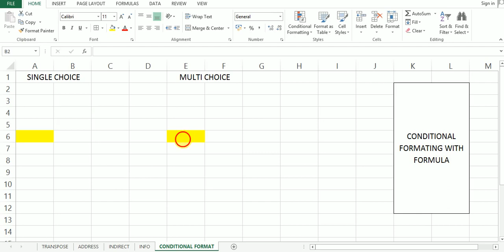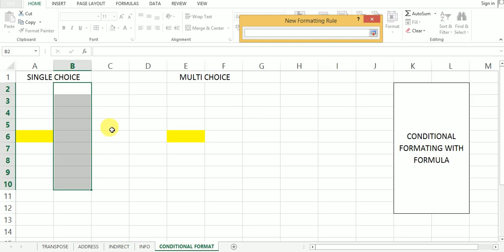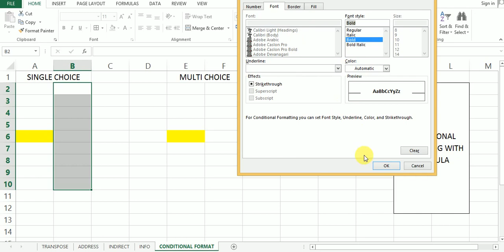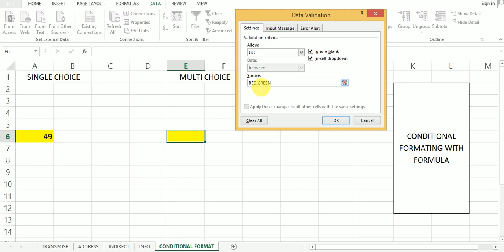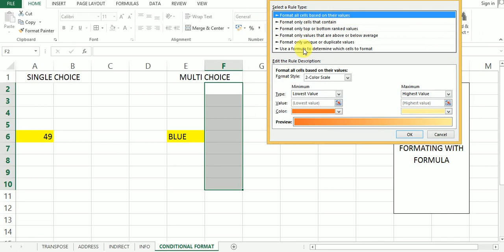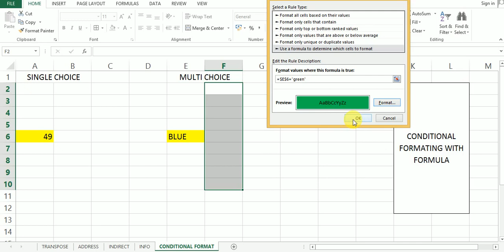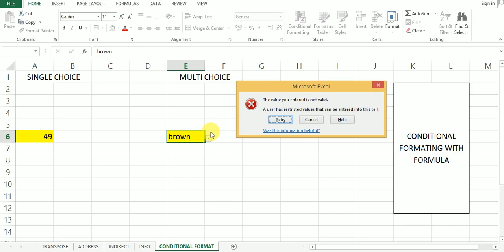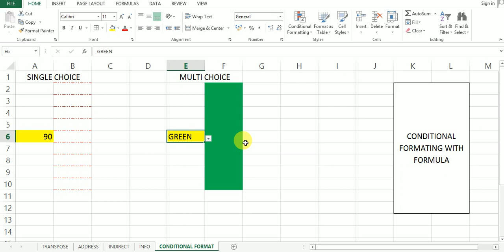CONDITIONAL FORMATTING IN EXCEL | MS EXCEL IN URDU